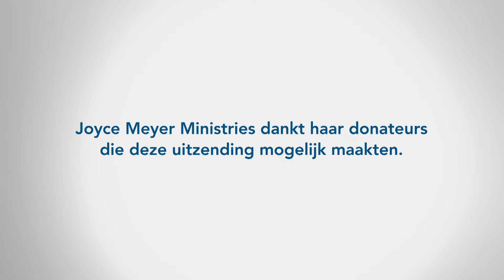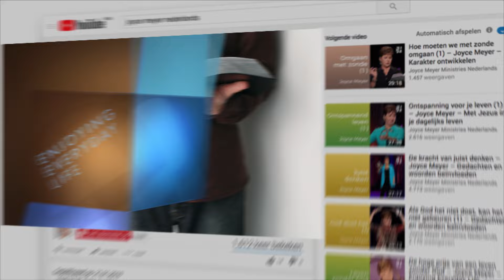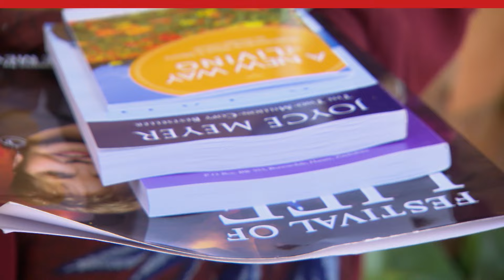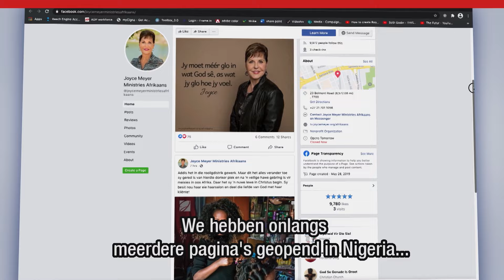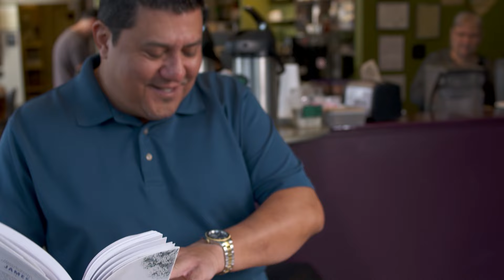De Bijbel - tegengif voor de ziel – Joyce Meyer – Emotionele pijn genezen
De Bijbel heeft een tegengif voor elke emotionele wond die je hebt. Joyce Meyer spreekt vandaag over hoe Gods medicijn werkt tegen wrok, pijn, teleurstelling, afwijzing en vele andere dingen.

00:00 De Bijbel - tegengif voor de ziel
02:02 Quote: Voor elk probleem dat je hebt, heeft de Bijbel een oplossing.
05:52 Jesaja 61;3
06:47 Jakobus 5;16
07:13 Romeinen 8;28
08:00 1 Korintiërs 2;16
08:09 Exodus 15;26
11:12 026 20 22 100
11:35 Johannes 16;33
12:56 Efeziërs 4;26
13:08 Romeinen 8;1
13:15 Efeziërs 1–3
16:29 Romeinen 12;2
18:58 Jakobus 1;22
19:07 Johannes 8;31-32
19:37 Spreuken 4;20-22
20:21 Psalm 107;20
20:46 Mattheüs 8;8
23:45 Mattheüs 7;24-27
24:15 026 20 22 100